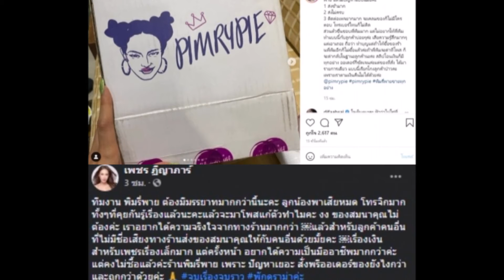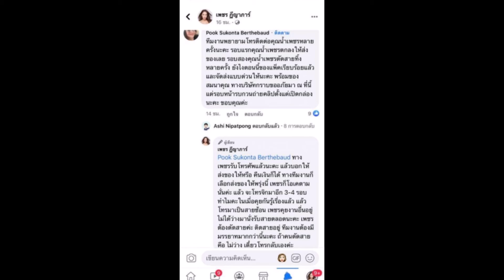ล่าสุดน้ำเพชร ขำแรง เปิดกล่อง พิมรี่พาย เจอของสมนาคุณทิพย์!